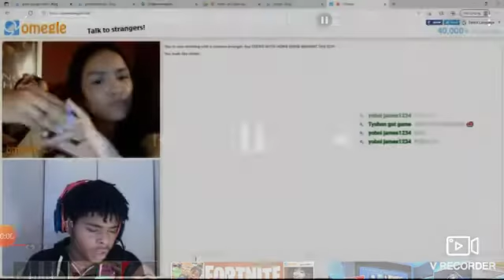Trell gets mad. part 2